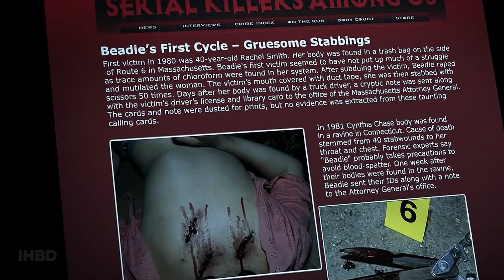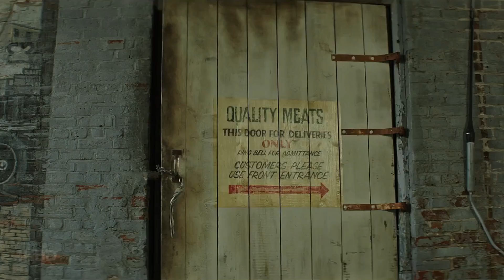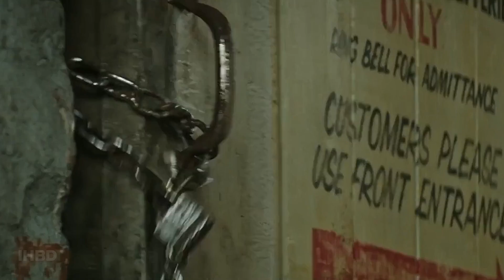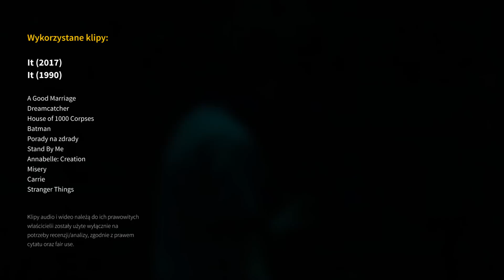Podoba mi się To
Odpowiedzi na konkurs publikujcie w komentarzach, wyniki w poniedziałek za tydzień (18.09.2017).